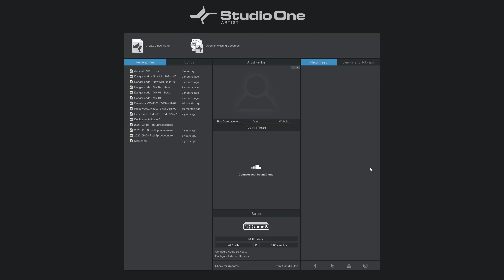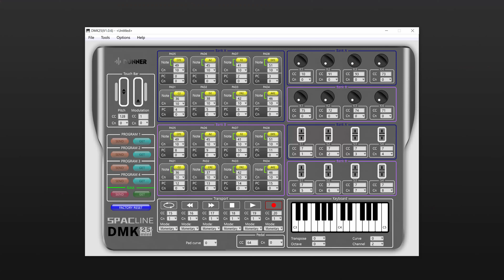Dobbiamo trovare delle ALTERNATIVE al Presonus ATOM!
L'Atom della Presonus è un controller fatto bene e con tante funzioni, ma funziona perfettamente solo su Studio One e al limite su Ableton Live, mentre per tutti gli altri software (DAW), c'è bisogno di un Controller USB Midi diverso.

Donner StarryPad

VUOI ASCOLTARMI SU SPOTIFY?
In questa Playlist puoi ascoltare le mie canzoni originali.

Vuoi ascoltare invece le mie canzoni cover su Spotify?

Vuoi una carta di debito a costo 0 e che puoi usare gratis anche all'estero?

Un po' della mia attrezzatura Audio:
Neumann TLM103
Shure SM57
AKG P220
Monitors Yamaha HS7
Cuffie Philips SHP1900
Cuffie Beyerdynamic DT770 Pro 250ohm
Motu 828
Cubase Pro 12

Attrezzatura Video:
Canon Eos M50 MKII + 15-45
Tamron 18-200
Yongnuo 50mm
Led light Yongnuo YN300
Slider motorizzato Konova
Monitor da campo Feelworld 7 pollici

Se hai bisogno di Produrre, Mixare o Masterizzare una tua canzone, contattami qui: